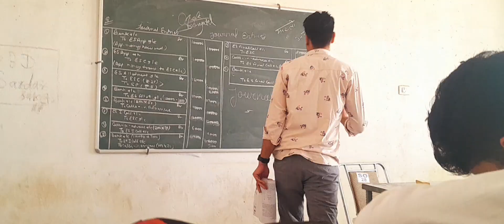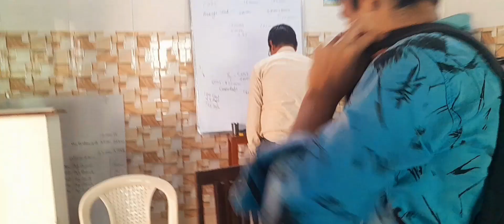Daily vlogging day5 /3 March /@therj10anuj